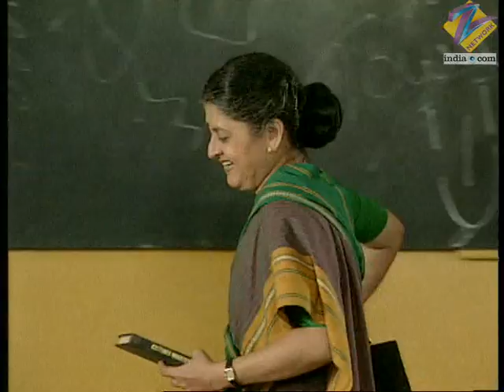Hip Hip Hurray | Ep.26 | क्या Rafey और Alisha के बीच कोई चकर? | Full Episode | ZEE TV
Cyrus Tells His Friends About Rafey And Alisha's Break-up. Everyone Holds Nonie Responsible For The Break-up. She Is Hurt By The Criticism Regarding Her. Nonie Likes Mazhar.

Show Name : Hip Hip Hurray
Producer/Star Cast : Vishal Malhotra ,Peeya Rai Chowdhary ,Samantha Tremayne
Episode No : 26

Hip Hip Hurray is a Hindi romantic drama television series starring Nilanja Sharma, Rushad Ra, Purab Kohli, Bhumika Chawla, uheed Cyrusi and Sharokh Barucha.

Hip Hip Hurray - Full Ep - 26 - Zee TV